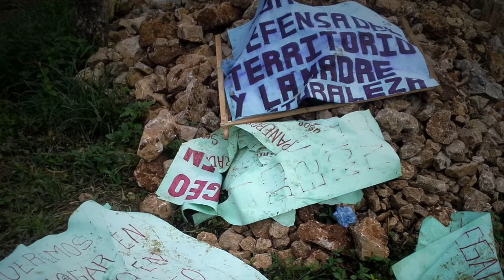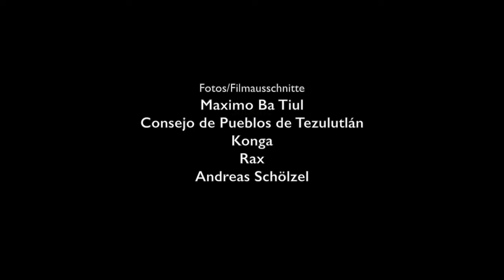Maximo Ba Tiul - Ein Maya gegen den Mega-Staudamm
Der Anthropologe aus Guatemala unterstützt indigene Gemeinden in ihrem Kampf gegen neue Staudämme. Dabei erleiden sie heftige Repression durch die Staatsmacht. Ba Tiul berichtete davon auf der urgewald-Menschenrechtstagung im März 2015. Er fordert:  Geldgeber wie die KfW-Tochter DEG müssen endlich verantwortlich handeln.